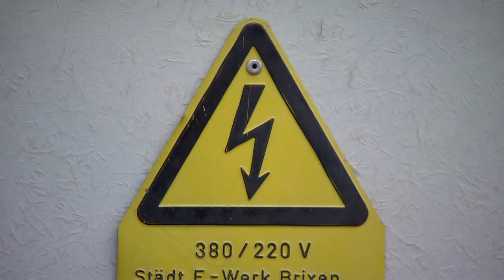M005 Sturzgefahren und Stromschlag MASTER OKex QT2500kb 1280